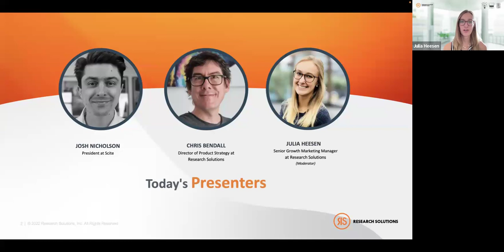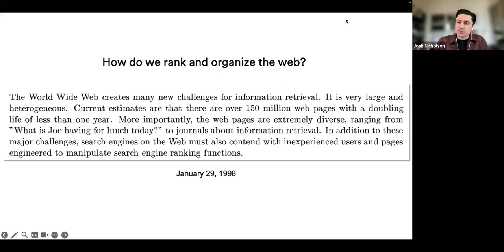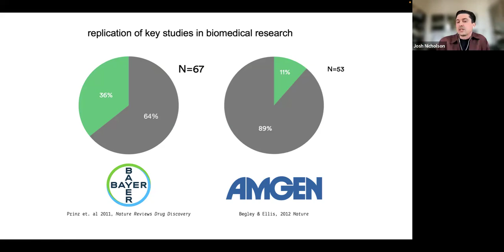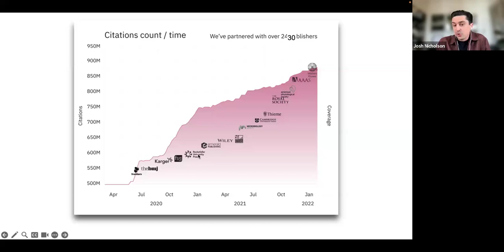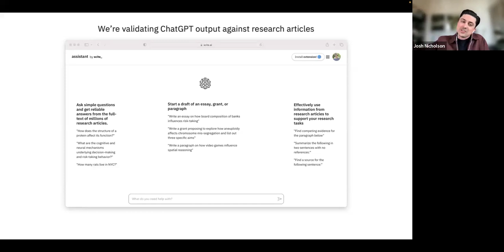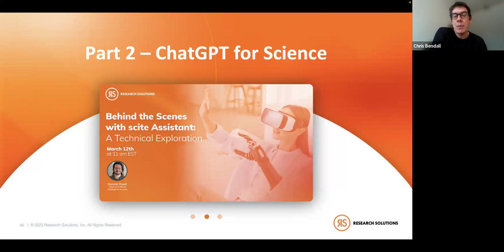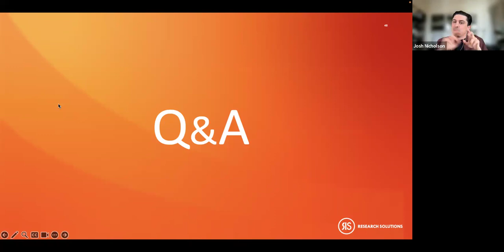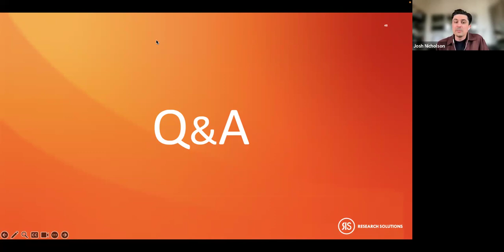Navigating Quality Control in ChatGPT: The Power of Research and Citations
Join expert panelists Chris Bendall, Director Product Strategy at Research Solutions, and Josh Nicholson, President at scite, as they discuss how research publications and citations can provide quality control to Large Language Models.

In this webinar, you will learn how:

Citations helped provide quality control to the early web
Citations have evolved to help evaluate research content
Citations can play a crucial role with building trust in Large Language Model output
Research Solutions and Publishers can work together to help provide further transparency and trust in LLM’s
In addition, you will have the opportunity to interact with the speakers during the Live Q&A session.